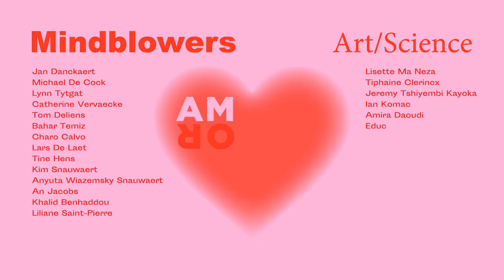Soldiers Of Love Liliane Saint-Pierre live in KVS Brussel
Sprong in het duister en Soldiers Of Love Liliane Saint-Pierre zingt live in KVS Brussel, oktober 22 met Jürgen Van Bever op klavieren, David Criel op gitaren, Maarten Arnou op bas, Philip Carpentier op drums, geluidslandschap Wouter Verbeek